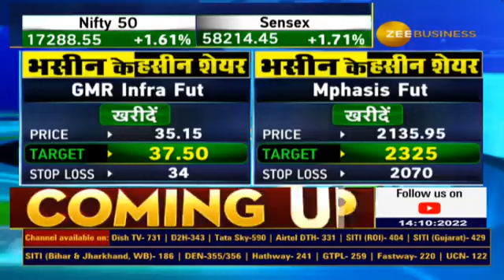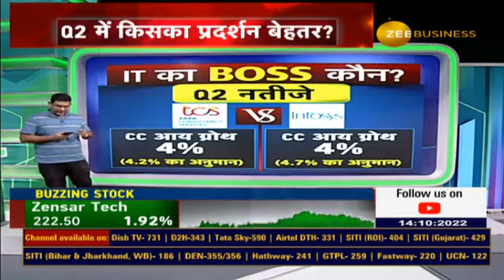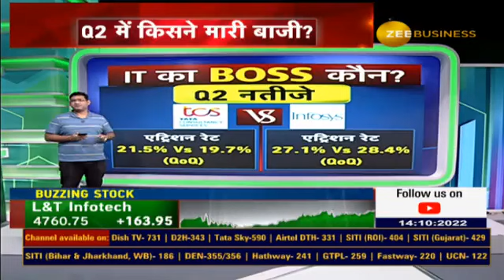TCS VS Infosys, Which IT company has performed well in September quarter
सितंबर तिमाही में TCS और Infosys में कौन रहा बेहतर ?

💪Q2 में किसने मारी बाजी?

📊Q2 में किसका प्रदर्शन बेहतर?

जानिए पूरी डिटेल्स कुशल गुप्ता से